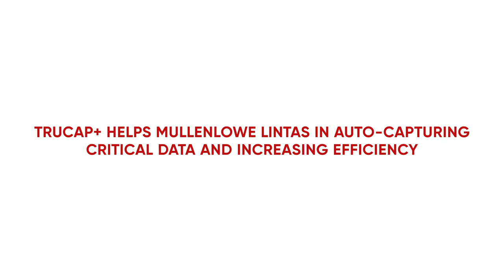Datamatics TruCap+ helps MullenLowe Lintas Group in Auto-Capturing Critical Data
Watch Pravin Savant speak about how Datamatics helped MullenLowe Lintas Group in automating a very critical process of capturing important data from newspaper articles with AI-enabled Intelligent Document Processing solution, TruCap+

To know more about our TruCap offering visit our